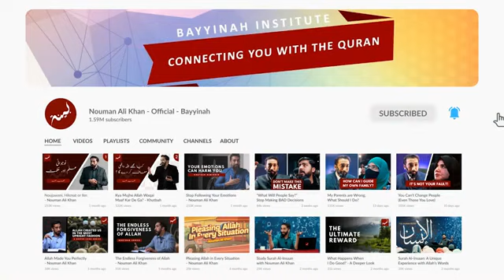Akhira moujzaa Ep-2 Nouman ali Khan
This is 2nd episode of Akhir moujza by Nouman Ali Khan in this video Sir Nouman Ali Khan tells About the benefits of Allhumdoillah and meaning of Allhumdoillah this episode was super amazing fellow sr nouman  channel @bayyinah for more interesting sessions